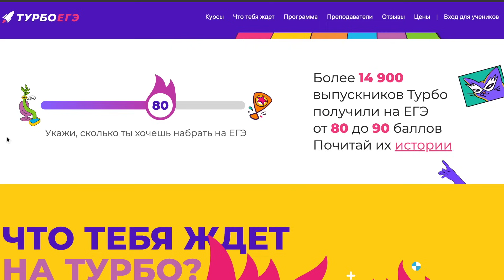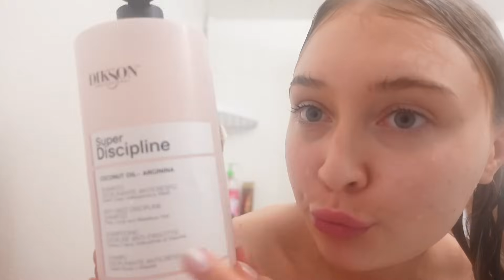GRWM на первый день учебы в МГУ (последний курс💔) + обсуждаю личные вещи..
Начни подготовку к ЕГЭ 2025 вместе с Турбо! Скидка в 500 рублей и все материалы летней школы в подарок по ссылке

эта неделя в учебе была настолько насыщенной, что я не заметила как она пролетела. даже не верится, что я уже на последнем курсе. главное не вылететь как говорится

Реклама. ООО «Турбоподготовка», ИНН 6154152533, erid 2SDnje71tdp

люблю вас (: